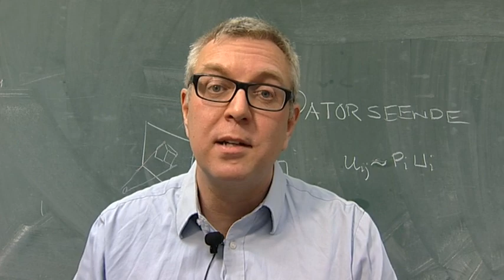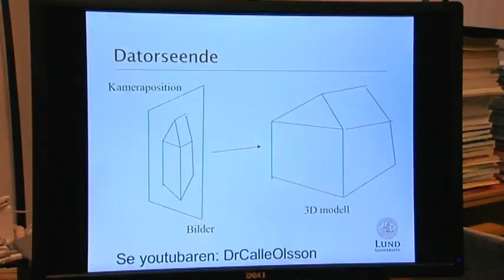Fängslande forskning på LTH: Datorseende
Forskare på LTH berättar om sin forskning inom datorseende.

Fängslade forskning på LTH är en serie på 14 filmer som beskriver 14 högintressanta forskningsområden på Lunds Tekniska Högskola.